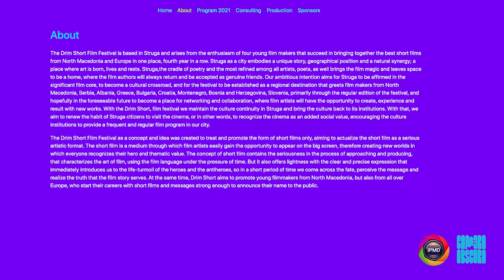Hub Chats with Jakov Poposki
Screenwriter.

Jakov is one of the founders and producers of Drim Short Film Festival.
Signs as writer and cowriter on the projects: “The way of Clave”,  “Bridge”.  “Only Devil Hates Water”, “A ton of ice-cream” are currently in post-production.
Works as scriptwriter and concept developer for the Struga Poetry Evenings.
Currently he is working on a feature screenplay with together with Pierre Hodgson and Florian Hoffmeister.

For more of Jakov's experiences and challenges in the industry, check our chat!